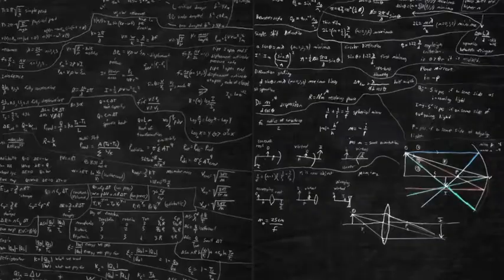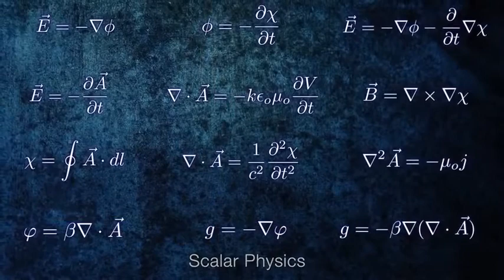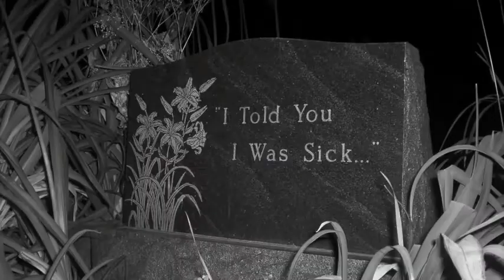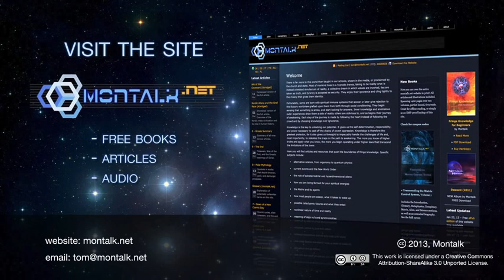SISTEMUL DE CONTROL AL MATRICEI - Episodul II - 5 Slăbiciuni Critice Ale Umanităţii